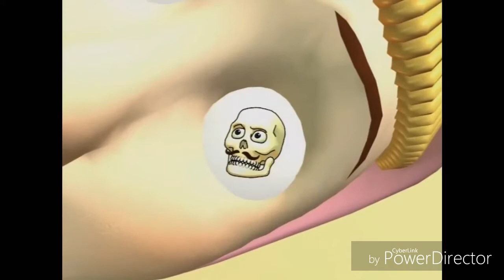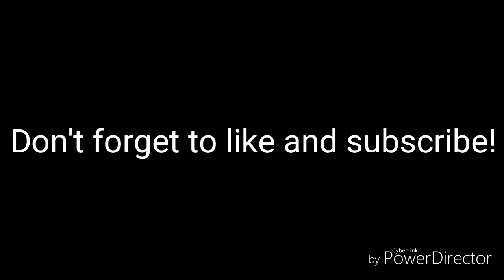Every Single Death in Popee The Performer/Every Vore in Popee The Performer but with some of the ost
I was bored so yeet.

Fuck you bitches!